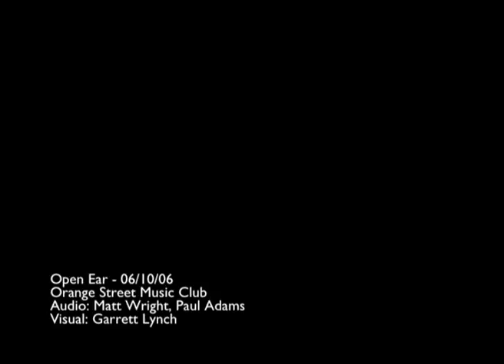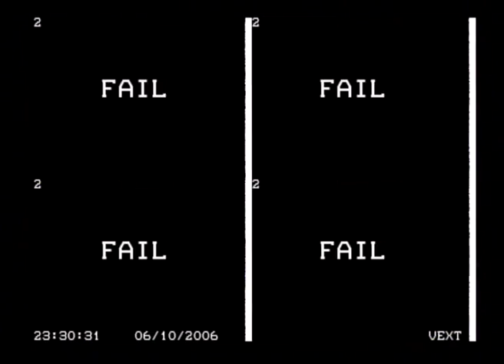Open Ear 06/10/06 - 5 (extract 2)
Collaborative performance at Open Ear @ The Orange Street Music Club, Friday 6th October, 2006. Audio by Matt Wright & Paul Adams. Visuals by Garrett Lynch.